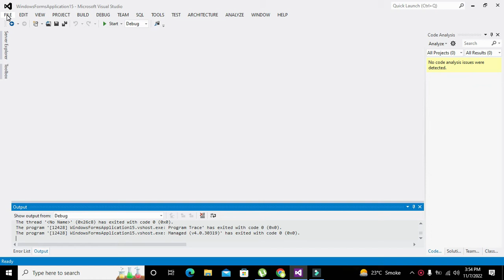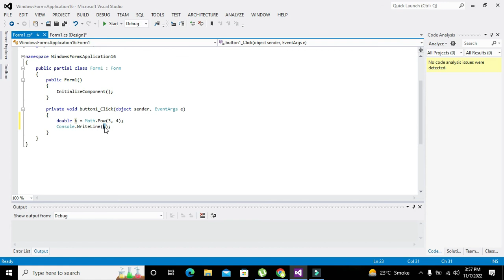how to take power of a number in c# | taking power of an integer in c#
1. how to take power of a number in c#.
2. simplest tutorial on how to take power of a number in c#.
3. function to take power of a number in c#.